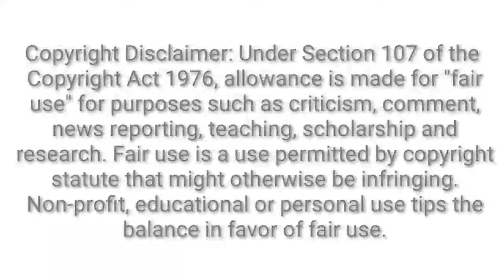Melvin Louis Lifestyle 2021 | Youtuber Melvin Louis Biography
TheTrueLifestyle Melvin Louis Lifestyle 2021 | Youtuber Melvin Louis Biography